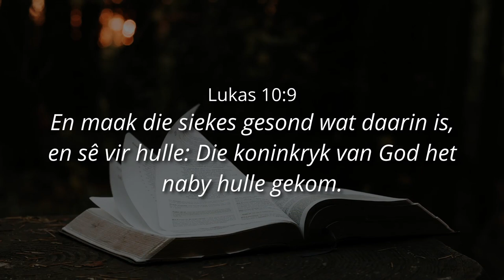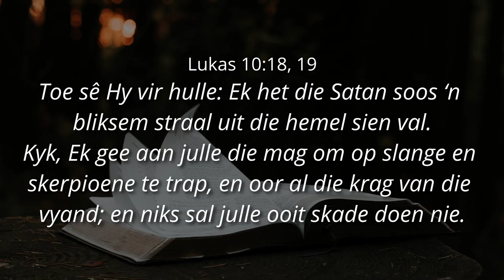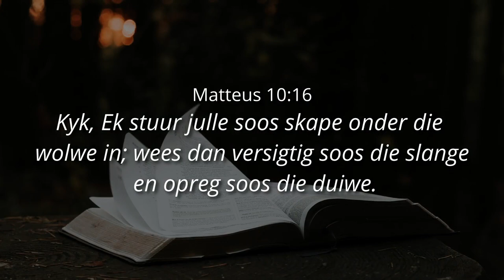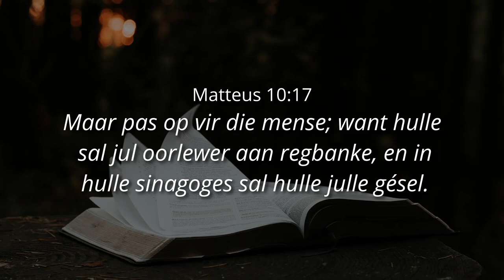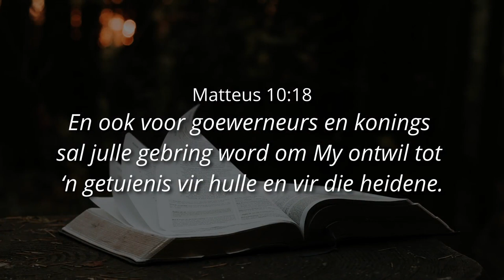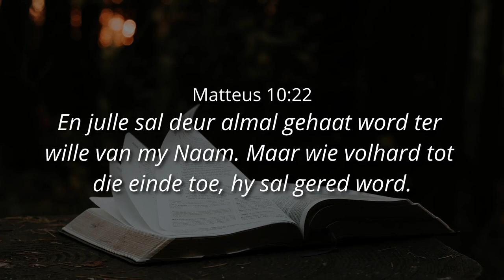"OUTORITEITSVELDE" - Pst. Cornelis van Heyningen